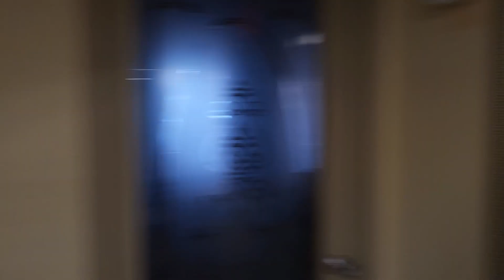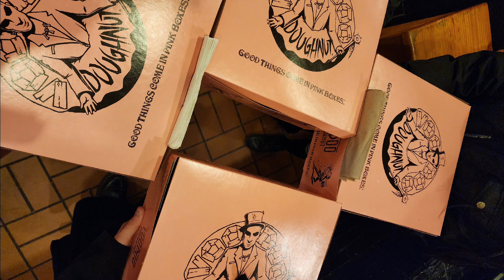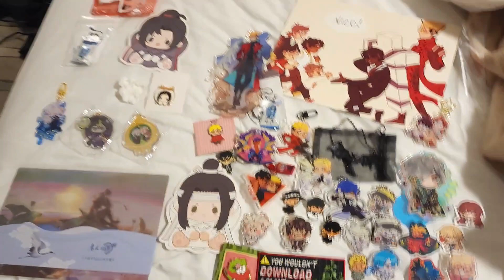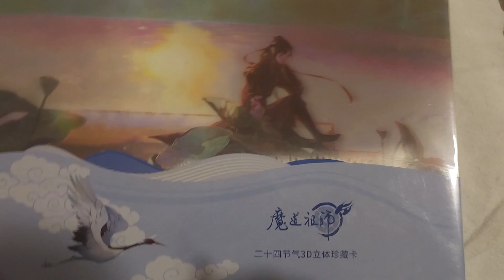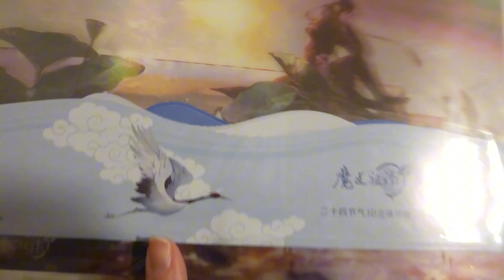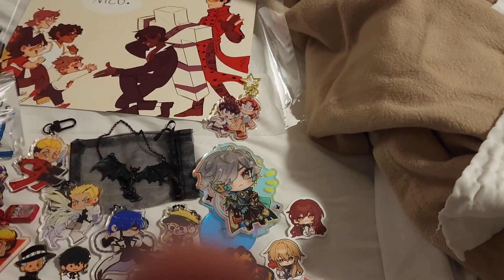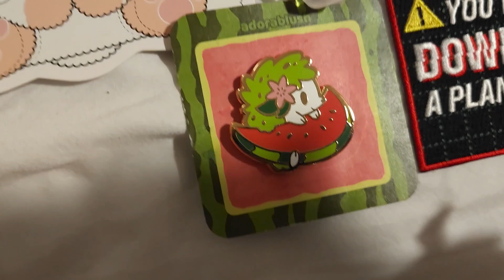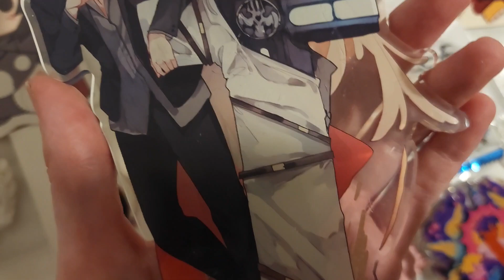Kumoricon 2023 Highlights (Thur/Fri)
shenanigans from Kumo 2023!